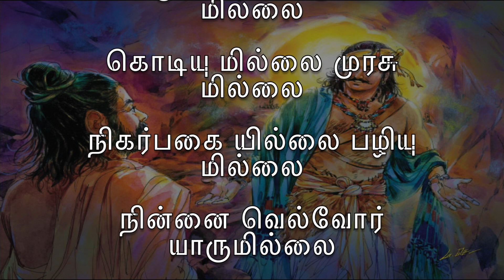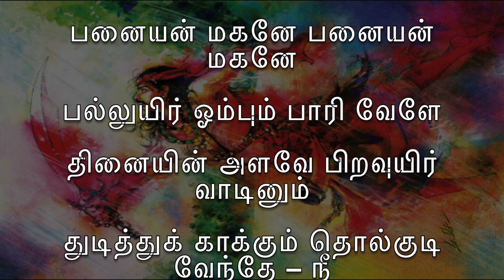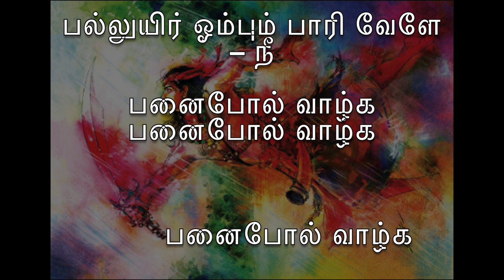Vel Pari Chapter 111 || வேள்பாரி அத்தியாயம் 111 || குருதியாட்டு விழாவும்; குலப்பாடலும் || சு.வெ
யாம் பெற்ற இன்பம் பெறுக இவ்வயகம்.

வாசிப்பை ஊக்குவிப்பதும் வேள்பாரியை மக்களுக்கு கொண்டுசேர்ப்பதுமேயன்றி வியாபார நோக்கம் எதுவும் இல்லை என்று உறுதியளிக்கிறேன்.

கதைசொல்லிஇளங்கோயாம் பெற்ற இன்பம் பெறுக இவ்வயகம்.